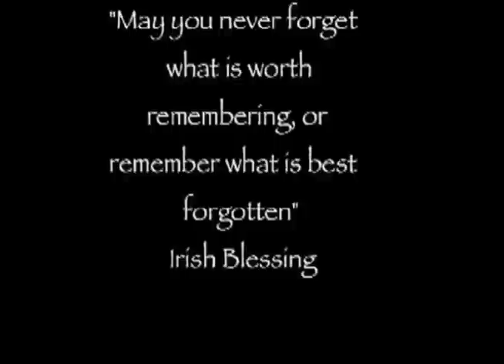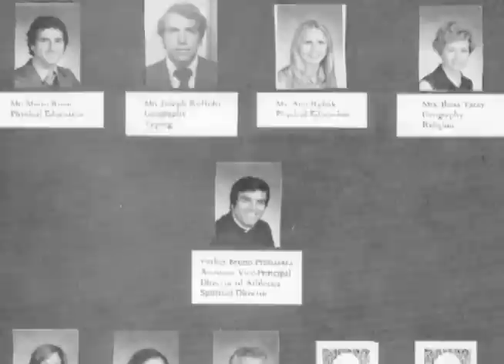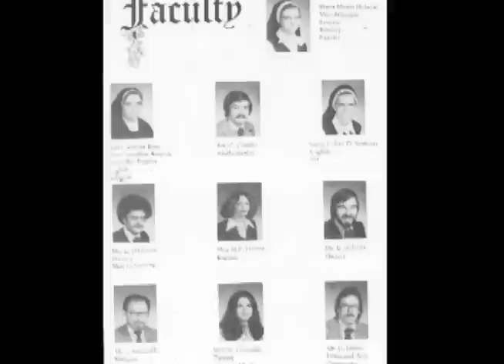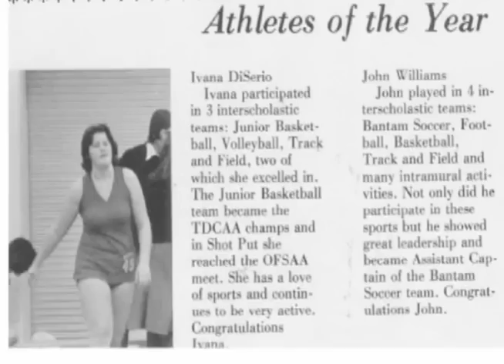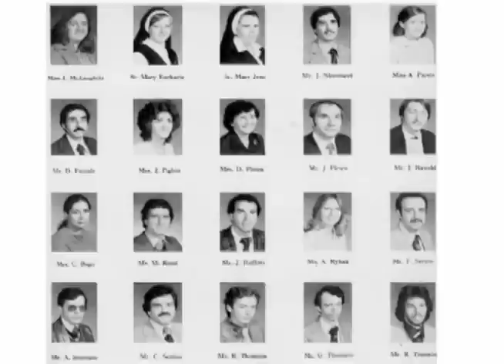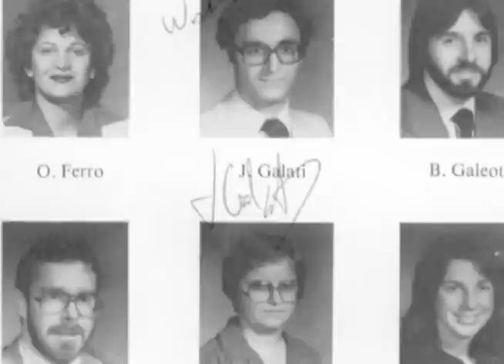DANTE REUNION 2004 PART 1.mov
Dante's 30th Reunion - 2004. All rights to artist. by VUKMAN